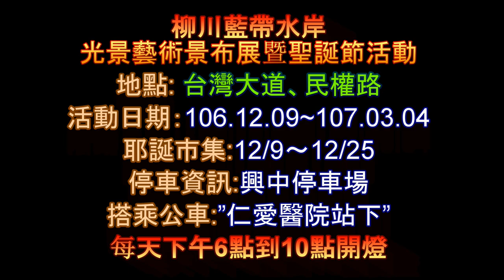台中市 柳川光景藝術展 暨 耶誕嘉年華會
2017 柳川光景藝術展暨耶誕嘉年華會
柳川光景藝術節&聖誕活動  地點:台中市柳川東路二段(近台灣大道、民權路)  活動時間:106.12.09~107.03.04  耶誕市集:12/9～12/25
每天下午6點到10點開燈